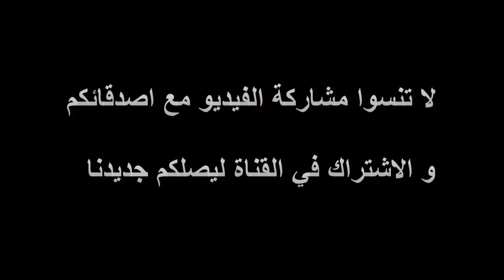Najat Rajoui & Kadim Al Saher | (نجاة رجوي و كاظم الساهر - كلك على بعضك حلو (مهرجان موازين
نجاة رجوي و كاظم الساهر - كلك على بعضك حلو (مهرجان موازين) | 2016
Najat Rajoui & Kadim Al Saher - Kolak Ala Baadak Hilo (Mawazine Festival) | 2016